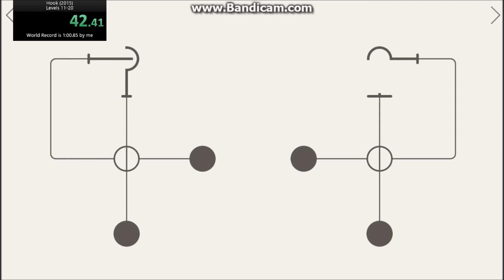Hook Levels 11-20 WR 58:95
Sub 1 min PogChamp